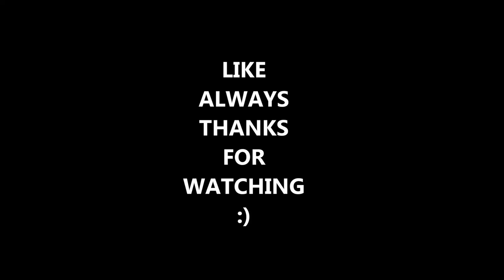HERSHEY'S SNACK BITES W/ ALMONDS